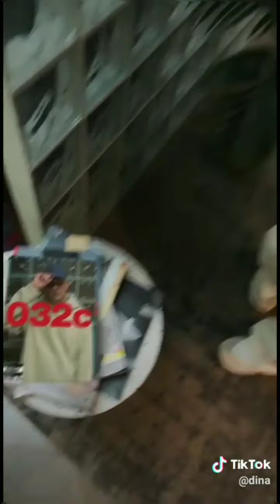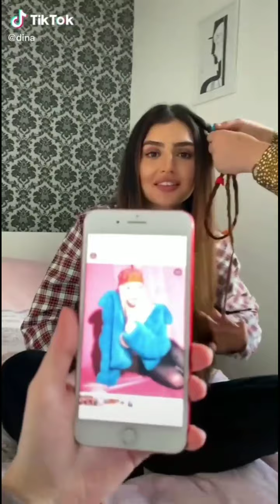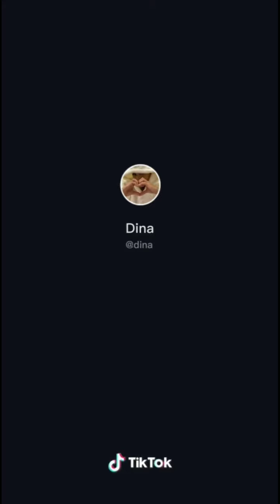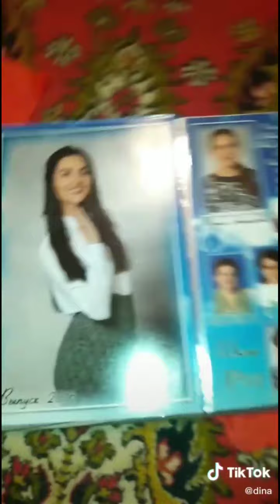Дина Саева. Тикток. Tiktok. Тренды. Trends. Рахим Абрамов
а ой тик ток, а на моём тик токе,
тик ток бс, тик ток видео, тик ток в вк,
тик ток вайны, тик ток втф,
в тик ток, в тик токе песни,
в тик токе видео, в тик токе сиреноголовый, в тик токе тренды,
да тик ток, tiktok news, tiktok browser,
tiktok trend, tik tok тренды,
tiktok dance, а на моём tiktok, tiktok а всё уже, tiktok бот, tiktok битбокс,
tiktok беги, tiktok mashup, в tiktok заходят слишком далеко, в ютубе tiktok, tiktok для детей, l tiktok, l tik tok song, l tik tok mashup,
l tik tok video, l tiktok dance tutorial,
l tiktok dance compilation, l tiktok ml,
tiktok звезды, tiktok закрывают,
tiktok запретят в россии, tiktok зеркало, tiktok игрушек
 Тик ток. Тик ток песни. Тиктокхана. Тикток машап. Тик ток тренды. Тик ток танцы. Тикток тренд. Тик ток кофе. Тикток машуп. Тик ток музыка.
Tiktok. Tiktok mashup. Tiktok songs. Tiktok dances 2020. Tiktok transition tutorial. Tiktok july 2020. Tiktok dances. Tiktok music.